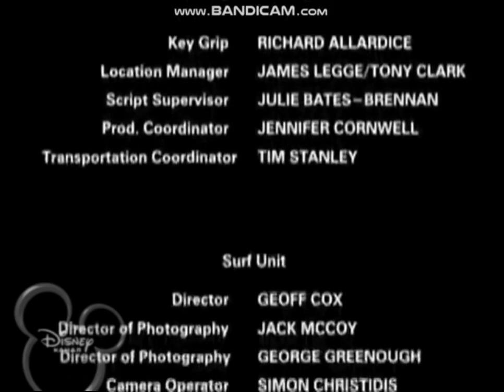8 March 2023